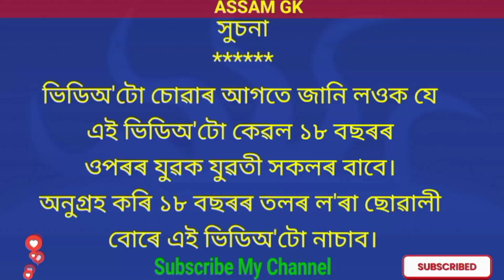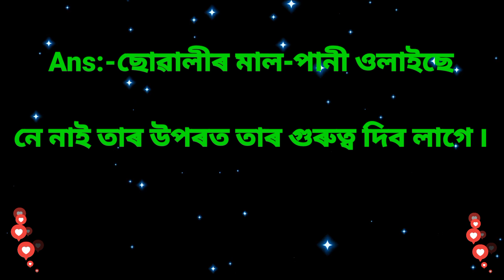Assamese Education Video